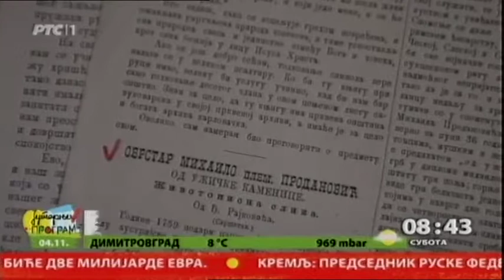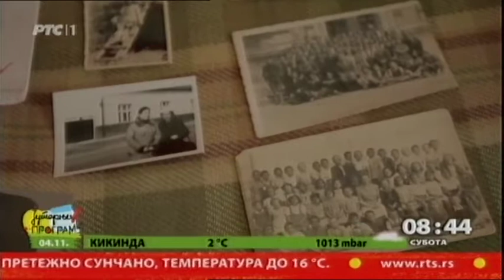Žena padobranac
Almaški kraj u Novom Sadu, proslavlja tri stotine godina od kada su se Srbi doselili na ovo područje i počeli da grade svoj grad. Njihovi preci čuvaju sećanja na osnivače Novog Sada, ali i priče o običnim ljudima. Otkrivajući istoriju Almaškog kraja, kolega Milan Srdić je upoznao jednu od prvih žena padobranca kod nas i to plemićkog porekla.